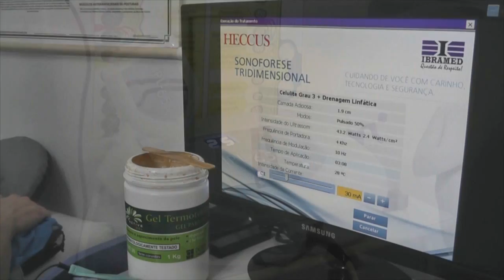GOVERNO REPASSA R$ 130 MILHÕES PARA HOSPITAIS DO INTERIOR